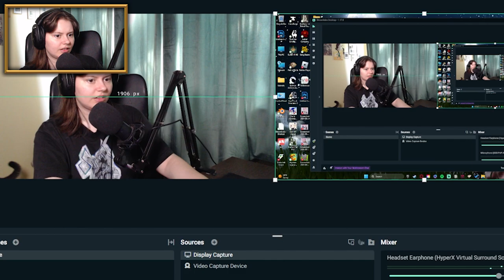Swallow the Sea swallowed me instead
If you can beat it, leave a comment boasting about how you're better than me. I might or might not come back to it, who knows?

Go ahead and give some sweet mclovin' to itsthetalia by downloading Swallow the Sea here: